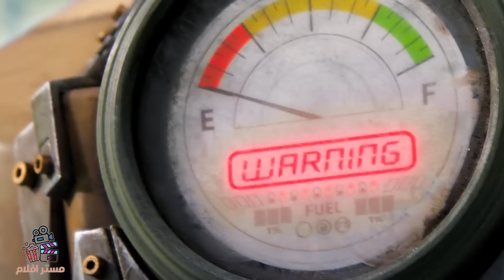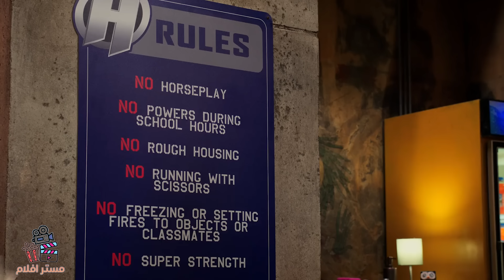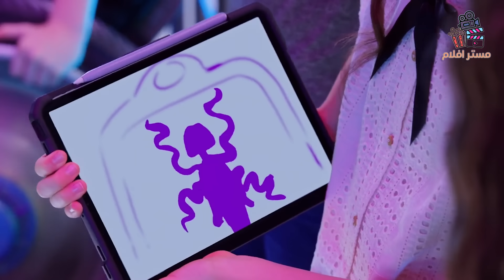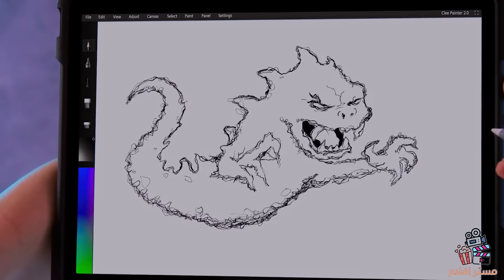اطفال خارقين لديهم قدرات خاصة للدفاع عن نفسهم ، فيستغلون قدراتهم الخارقة في تحرير العالم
فلم we can be heroes  كامل ومترجم عراقي
في هذا الفيديو هو ملخص لفلم
حساباتي 😍👇

movie review
مراجعة فيلم
أفلام
فيلم
مسلسل
مراجعه
قصص
ملخص مسلسل the last man on earth
فيلم رعب
أفلام رعب
أفلام الزومبي
الخلاصة
نهاية العالم
افلام اكشن
افلام 2021
افلام العيد
افلام خيال علمي
ملخص فيلم
تلخيص فيلم
قصة
افلام الفضاء
افلام
افلام الزومبي
فيلم نهاية العالم
دمار الارض